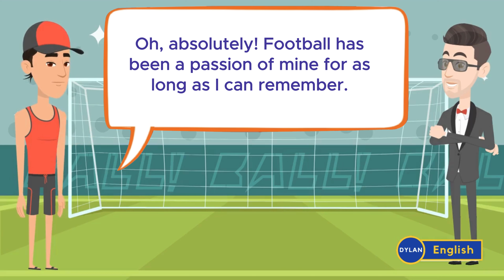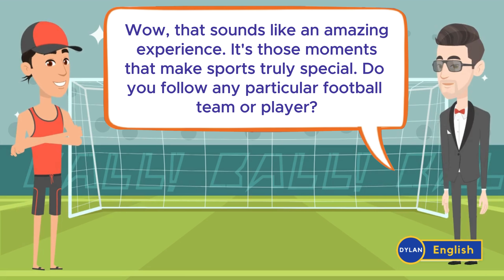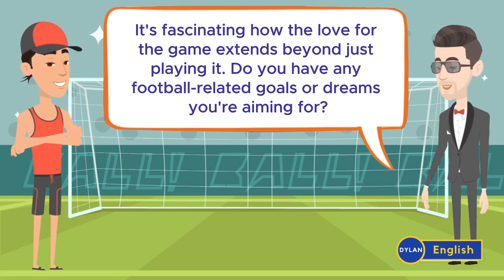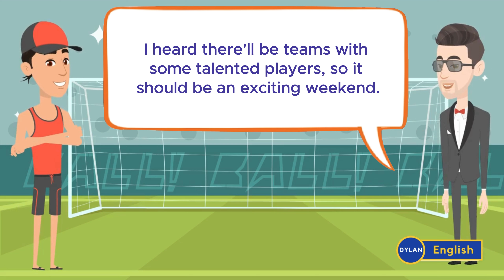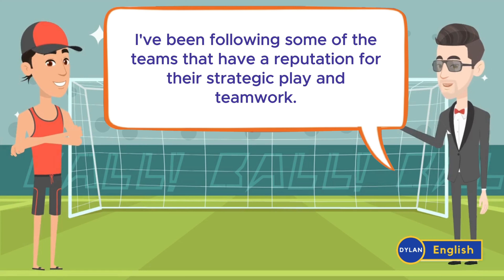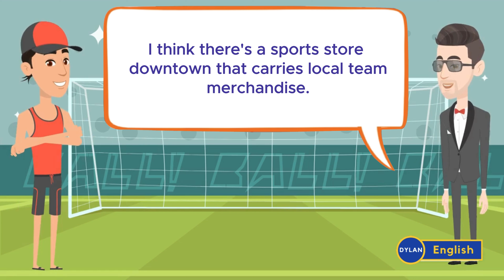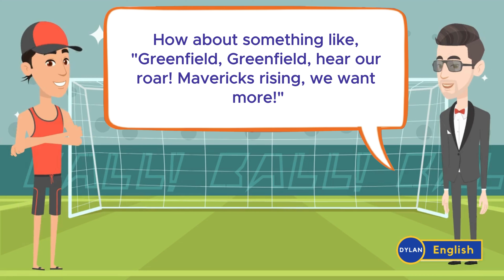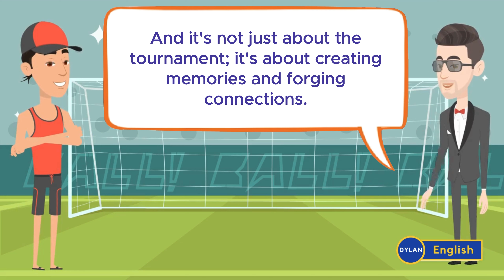English Speaking Practice | Improve English Speaking Skill Everyday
English Speaking Practice | Improve English Speaking Skill Everyday | Improve English Speaking Alone so you can improve your English and speak as native.

Here are Playlists that can help you improve your English and speak as Native.